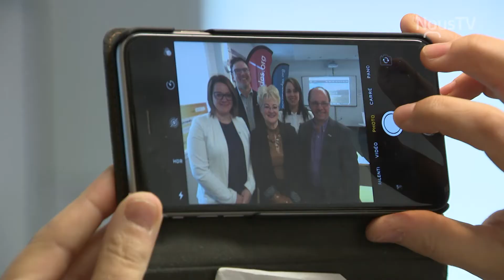Fêtes gourmandes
Atelier pédagogique sur la promotion de l'achat de produits agroalimentaires locaux